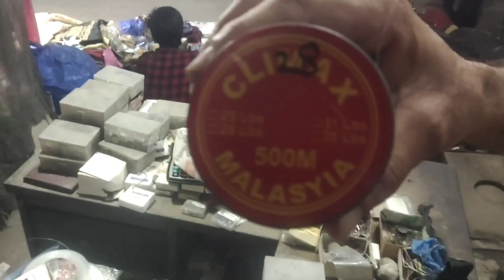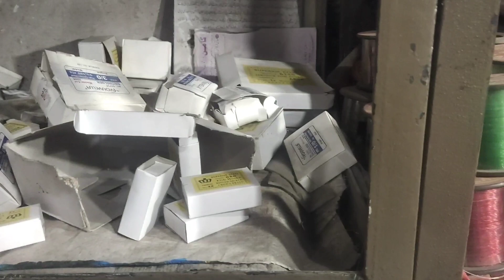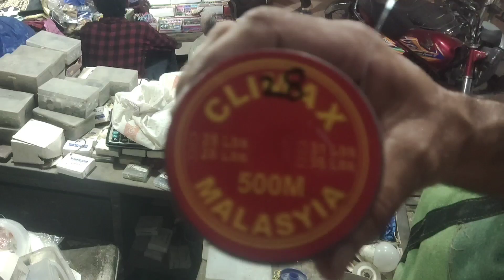Fishing Equipment shop at Delhigate lahore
Dear viewers
Because we were late and it was closing time of the shop.So, i was not able to get a full review.
it was a good shop but not so clean.
It's my first vlog of Lahore. I will upload more vlogs about fishing equipment in lahore